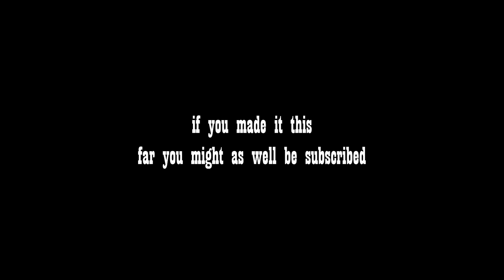Sweat Mode En.gage.d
Sweat mode has been turned on